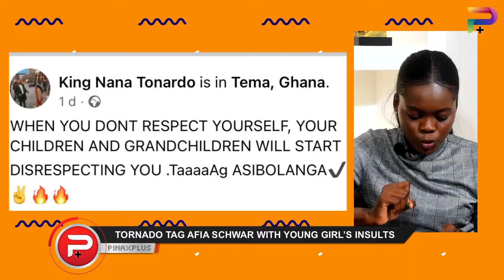Herh! Afia Schwar's Adopted Daughter Insults her in a video, Odii Tornado Trolls her...